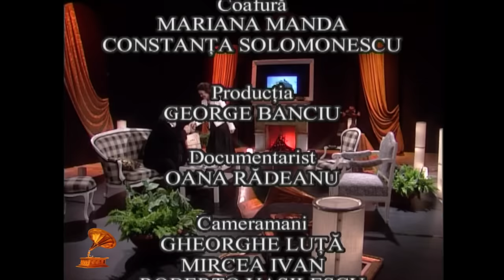Din Arhiva TVR cu Adrian Păunescu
Ediţia emisiunii Din Arhiva TVR, difuzată în anul 2010, la TVR3, când invitatul lui Irninis Miricioiu a fost poetul Adrian Păunescu.